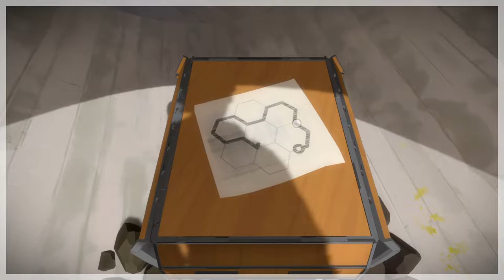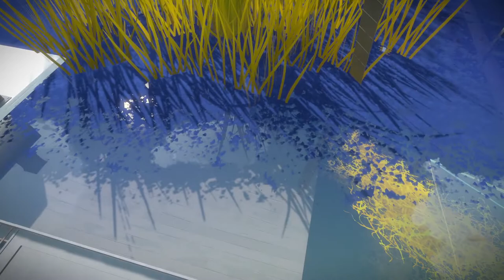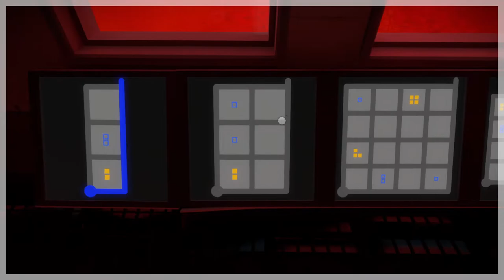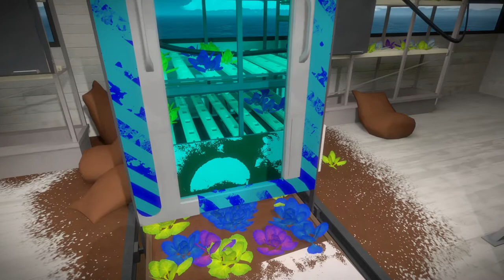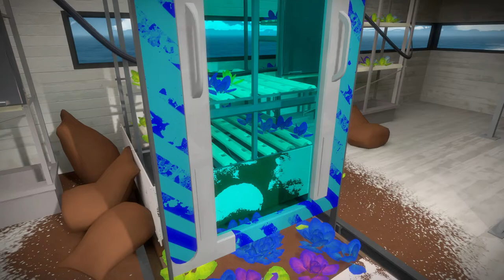The Witness Let's Play Ep 7